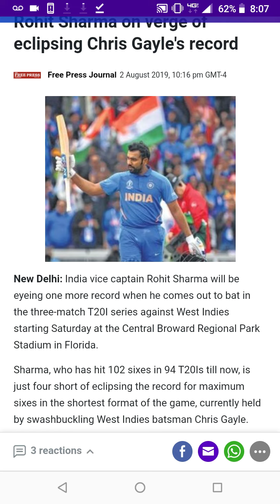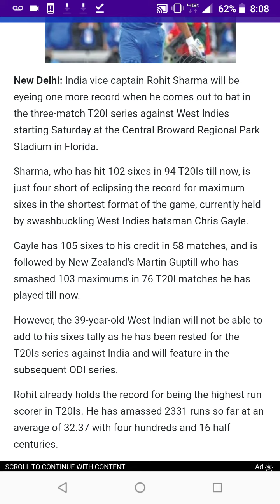Rohit Sharma 264 Highlights 🏏India vs WI Live Match {UPDATES} | Maleah's Diary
Rohit Sharma 264 Highlights 🏏India vs WI Live Match {UPDATES} | India vice captain Rohit Sharma will be eyeing one more record when he comes out to bat in the three-match T20I series against West Indies starting Saturday at the...